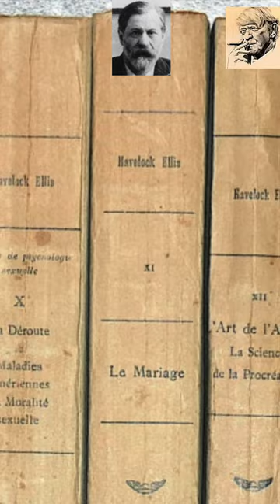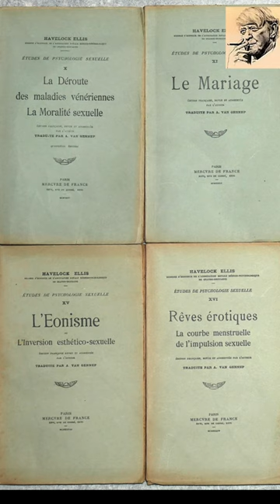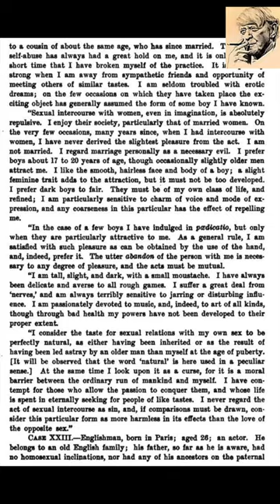Havelock Ellis on homosexuality: Anthony Burgess's account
Loudly — all too loudly, in that most of the other diners in the smart Monte Carlo restaurant can hear clearly what he is so very candidly declaiming on a then rather sensitive topic — Henry Havelock Ellis discusses the problem of homosexuality and its supposed ætiology. The great medical doctor, recreational-drug researcher, literary scholar and social reformer is lunching with Kenneth Marchal Toomey. The tumescent Toomey ('I had an erection. I was terribly ashamed' is how he describes the situation when rather unscrupulous bum-chums take him with them on whoring expeditions and his true nature comes to the fore) is a popular, wealthy and — where most of his output is concerned — lowbrow and often very silly West End playwright and novelist. At this time, Toomey, a sentimentalist and an old-time poof, is firmly in the closet. Ellis, the pioneering sexologist and author of the seminal Sexual Inversion (1896), quaffs during the colloquy some excellent bock beer, of which he had an inordinate liking throughout his life. From Earthly Powers (1980).